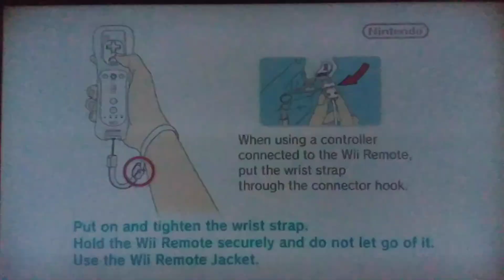Super Mario Galaxy (WII-CEL): 9- Vidas/ Galaxia do lixão 5/ Explodindo o lixo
Super Mario Galaxy (スーパーマリオギャラクシー Sūpā Mario Gyarakushī?) é um jogo eletrônico de plataforma desenvolvido pela Nintendo Entertainment Analysis & Development e publicado pela Nintendo. Ele foi lançado exclusivamente para Wii em novembro de 2007. É o terceiro título tridimensional da série Super Mario e o décimo quinto no geral. A história gira em torno do protagonista Mario, que parte em uma missão para salvar a Princesa Peach enquanto ao mesmo tempo precisa salvar o universo de Bowser.

Os níveis do jogo consistem em galáxias cheias de planetas menores e mundos, cada um com variações de gravidade, o elemento central da jogabilidade. O conceito do uso de plataformas esféricas foi conceitualizado a partir de ideias usadas em Super Mario 128, uma demonstração tecnológica de 2000. O desenvolvimento de Super Mario Galaxy começou logo depois do lançamento de Donkey Kong Jungle Beat em 2004, após Shigeru Miyamoto ter sugerido que a Nintendo deveria produzir um jogo Mario em grande escala. A trilha sonora foi composta por Mahito Yokota e Koji Kondo, usando uma orquestra pela primeira vez na série.

Super Mario Galaxy foi um grande sucesso comercial e de crítica, sendo considerado um dos melhores jogos eletrônicos da história. Os críticos elogiaram sua jogabilidade, mecânicas de gravidade, trilha sonora e ambientação. Ele venceu vários prêmios entregues por diversas publicações, incluindo muitos na categoria de "Jogo do Ano". O título vendeu mais de 12,75 milhões de cópias mundialmente, tornando-se o nono jogo mais bem vendido na história do Wii, além de o título Super Mario tridimensional de maior sucesso. Uma sequência direta chamada Super Mario Galaxy 2 foi lançada em 2010 para o mesmo console. O jogo foi relançado em 2020 através da coleção Super Mario 3D All-Stars, para Nintendo Switch.